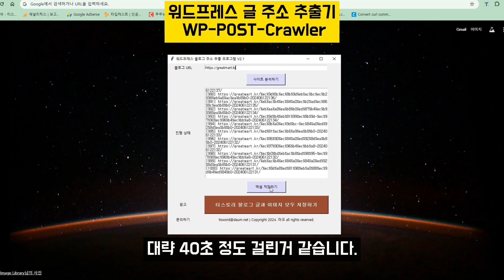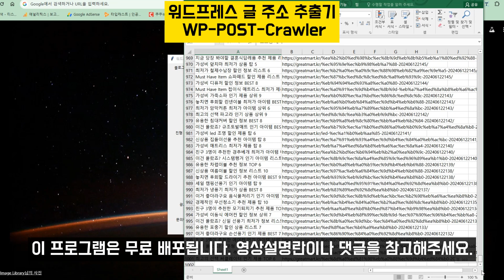워드프레스 글 주소 추출기 무료 배포합니다.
티스워드의 너의 티스토리와 비슷한 기능입니다.
워드프레스 블로그의 글 목록(글 제목 + 글 주소)을 추출해주는 프로그램입니다.(최대 1천개까지 추출 가능)
무료로 배포하구요. 아래 링크에서 상세 설명 확인 및 다운로드가 가능합니다.